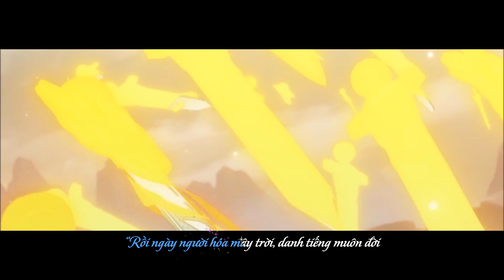[Lời Việt & Kara] Hoắc Nguyên Giáp - Châu Kiệt Luân [Honkai Impact]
Nhạc: Hoắc Nguyên Giáp (霍元甲/Fearless)
Trình bày: Châu Kiệt Luân (周杰伦/Jay Chou)
Lời Việt: R.M.W (Nhật ký của Mary)
Hình ảnh: Honkai Impact

R.M.W (Nhật ký của Mary) - Phổ lời Việt cho nhạc ngoại.

Lưu ý: Kênh mình chỉ duy nhất phổ lời, không hát hoặc dịch nghĩa lời gốc.

Nếu mọi người thấy nội dung hay và muốn ủng hộ thì bên dưới là số tài khoản ngân hàng của mình ạ, xin cảm ơn.

VietinBank
TRAN QUOC VIET

Vui lòng KHÔNG sao chép phần lời Việt của mình dưới mọi hình thức, nếu có ý định sử dụng xin hỏi trước, chân thành cảm ơn.

Lời Việt:

Hey! Tiên nhân trên đây dân gian nghe danh chưa!?
Phiêu du nơi chân mây, tu tâm theo binh thư.
Giang sơn trong tay, tim không vương tơ,
đao thương lưu khắc vinh quang năm xưa.

“Năm xưa!? Nghe chi năm xưa!?
Trên tay ta thiên Thu xem như cơn mơ!
Nét đơn sơ phô trương văn thơ,
Xuân sang Đông trông Tinh vệ mang tâm tư!”

Núi xa mờ, năm tháng như cuốn trôi,
võ lâm nào có đôi.
“Rồi ngày người hóa mây trời, danh tiếng muôn đời
vọng vang cửu cõi xa vời.”

Hua! Hua! Hua! Hua! Hua! Hua! Hua! Hua! Hua!
Nhấc cánh tay đưa ngang đường phân chia thế gian!
Trước kiếm tiên uy nghiêm còn chưa mau đầu hàng!?
Lướt mũi thương oai phong càn xuyên qua đối phương!
Trách võ lâm mênh mông mà không ai bằng được!

Ta chờ âm dương phai mờ,
xem tên ai thay ta lưu danh sách sử.
Én khuất bờ, nét bút hững hờ,
Xuân sang Đông, tâm tư ghi trong mấy từ?

Chốn quê nghèo, mưa nắng bao vấn vương,
nén hương nhòe khói sương.
“Dù một ngày hóa mây trời, con chớ quên lời,
bình yên, gìn giữ muôn đời.”

(Khắp sơn hà, duy nhất danh tiếng ta,)

(vắt chân ngồi hát ca.)

(Rồi một ngày hóa mây trời, ta nhếch môi cười:)

(“Người xem, ngoài kia võ lâm ai bằng?”)